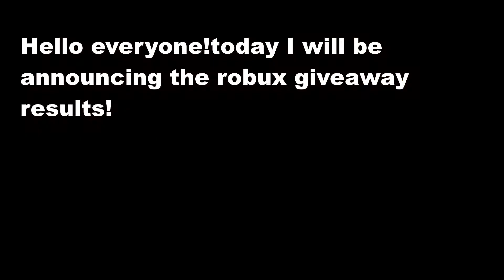Giveaway results (100 robux)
Every week will have a brand new video!(maybe)
Please set the quality as high as possible!!

Since you actually read this,here's a secret:I live in Asia.